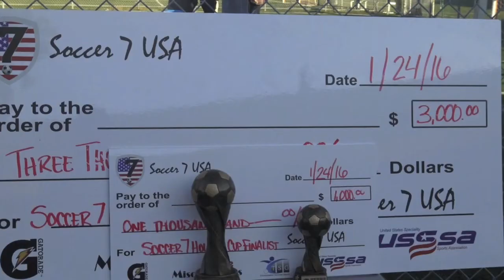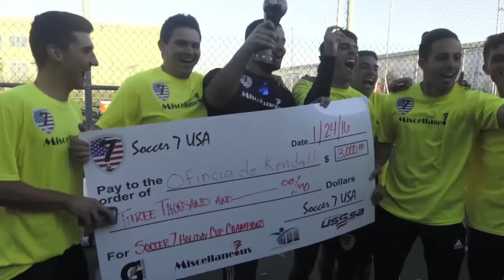Soccer 7 USA Holiday Cup 2016 - The Highlights of the Finals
Check out the highlights of the Finals of the Soccer 7 US Holiday Cup held on January 23rd and 24th at Soccer Planet in Miami. Hosted by Soccer  USA and Miscellaneous.